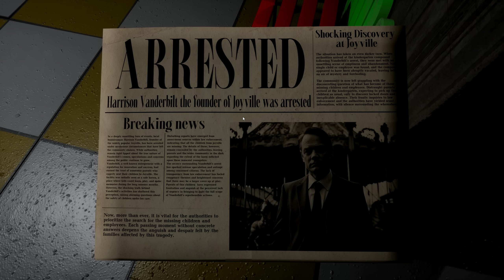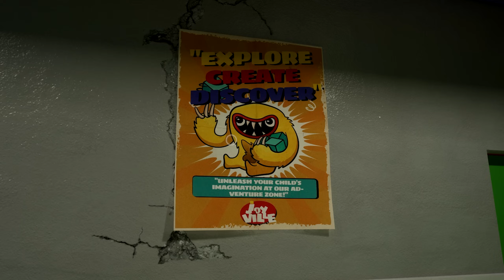JOYVILLE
JOYVILLE - ÉCHAPPER À WOOLY BULLY !!